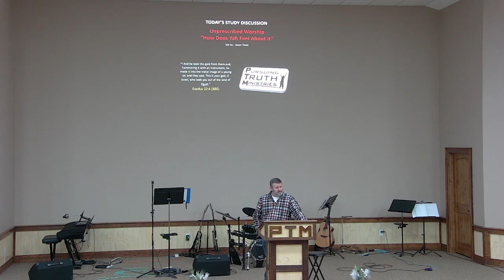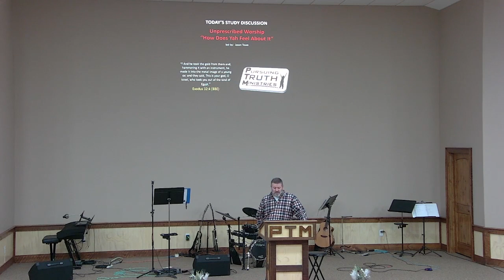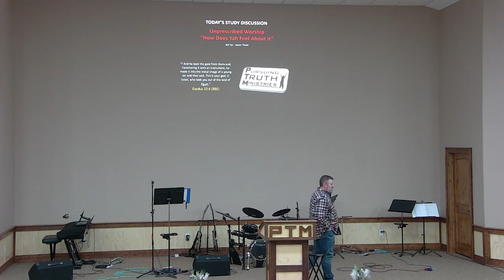Unprescribed Worship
Pastor Jason Towe tackles the issue of our traditional Christian celebrations. Do they honor God? Is it what He desires from us? Can we worship God "That way?" Towe explores the topic head on in this teaching.

One of the greatest challenges facing modern believers isn't the difficulty of accessing good teaching and sound Biblical doctrine, as it may have been for the earliest believers, it's having too much information. In our world today nearly every person today has access to tens of thousands of teachings and doctrinal views regarding Scripture and Biblical faith. While this is amazing and can be of great value it makes the reach of false teachers, the Bible calls "Wolves" so much greater.

It is therefore prudent for everyone who professes a Biblical faith to do as the Bereans did and test the teaching and theology of everyone they encounter and to be prepared to make a compelling defense for their faith at any moment.

to find out more about what we believe and to donate to the ministry if you are led to do so.

We meet regularly every Shabbat in North Georgia with a Bible study at 11:00 am, music and service at 12:00 pm, and a potluck meal after service. We would love for you to join us.